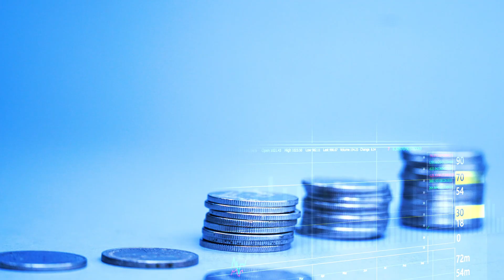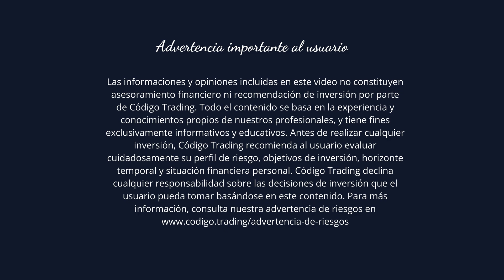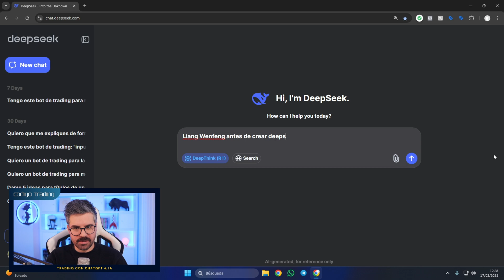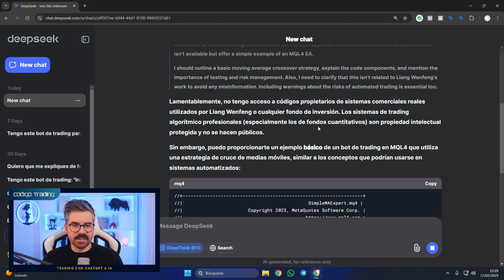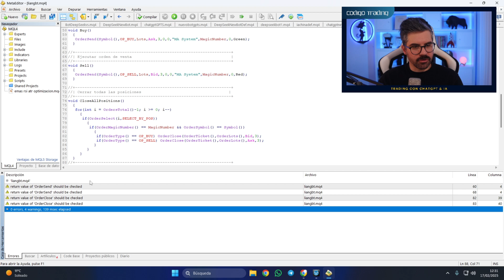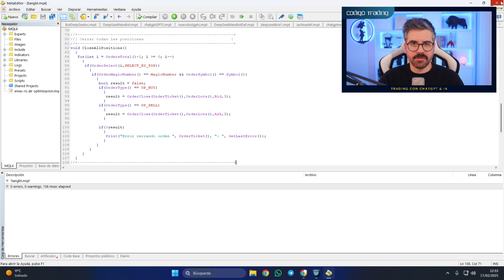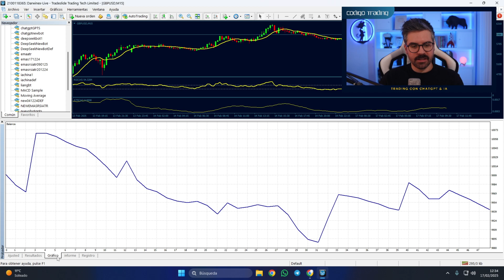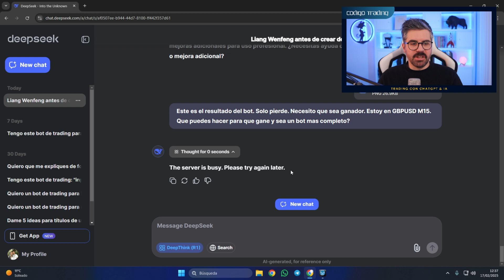Liang Wenfeng: de la Inteligencia Artificial Financiera a Fundar DeepSeek y Revolucionar el Trading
🚀 Liang Wenfeng y DeepSeek: El ‘ChatGPT Chino’ que Revoluciona el Trading 🤖📈

¿Te imaginas combinar Inteligencia Artificial y trading para mejorar tus análisis sin ser programador? Liang Wenfeng lo hizo posible con DeepSeek, la IA financiera que está transformando el mercado. En este video, te cuento cómo funciona y cómo puedes aplicarlo en tu operativa.

00:00 Bienvenida y presentación del tema
01:09 Advertencia de riesgo
01:26 ¿Quién es Liang Wenfeng y qué es DeepSeek?
03:23 Probando DeepSeek en la práctica
04:59 Intentando generar un bot con IA
06:05 Compilación y prueba del bot en MetaTrader 4
10:01 ¿Funciona realmente el bot? Análisis de resultados
12:40 Conclusión y oferta especial del curso
13:44 Advertencia de riesgo